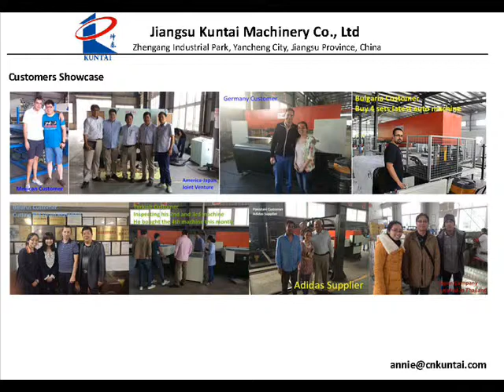Automatic Laminating Machine for Fabric with Membrane or Film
Automatic laminating machine for:
1. Knitted or Woven Fabric, Nonwoven, Velvet, Fleece, Foam, etc
2. Film (Membrane), such as PU, TPU, PTFE, PE, PVC and so on
3. Sofa materials or garment
4. Diving or climbing clothes
5. Fabric + hot melt film + fabric

Wechat ID: Annielv88                    Skype ID: annielv8
Jiangsu Kuntai Machinery Co., Ltd (SINCE 1985)